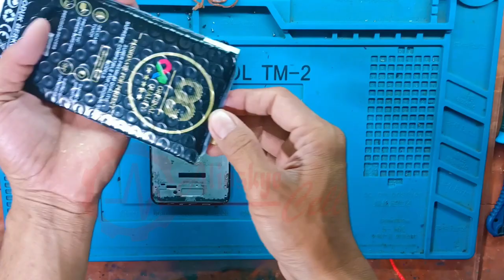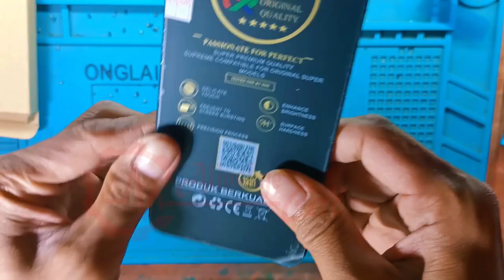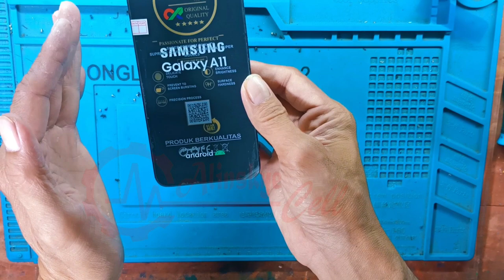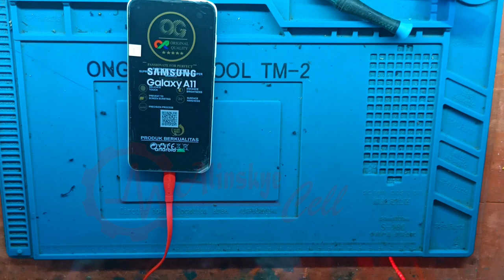SAMSUNG A11 - [Tehnik Cara Ganti LCD]